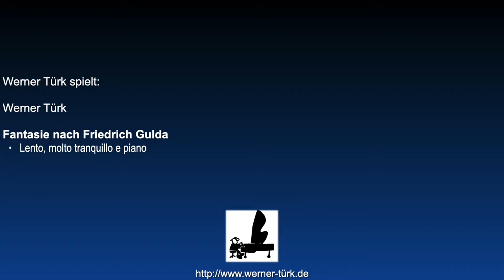Werner Türk, Klavier - Fantasie nach Friedrich Gulda, Lento, molto tranquillo e piano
Werner Türk spielt:

Fantasie nach Friedrich Gulda (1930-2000)
- Lento, molto tranquillo e piano

Bearbeitet von Werner Türk